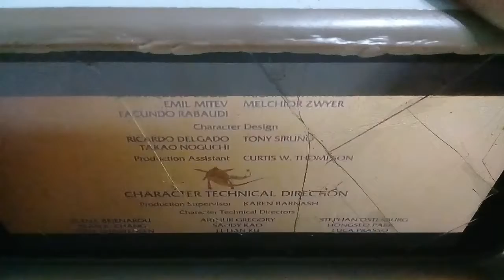7 de agosto de 2019